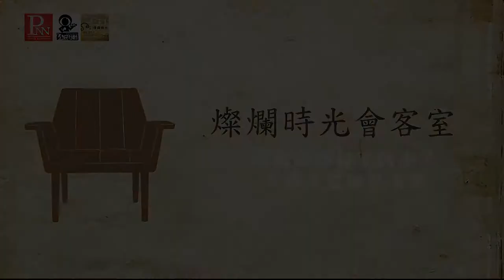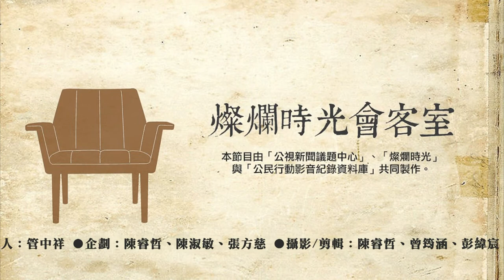20180422 燦爛時光會客室 #196 言論自由日不自由？大觀迫遷陳情未果 - 唐佐欣